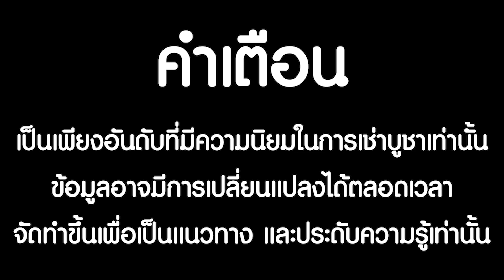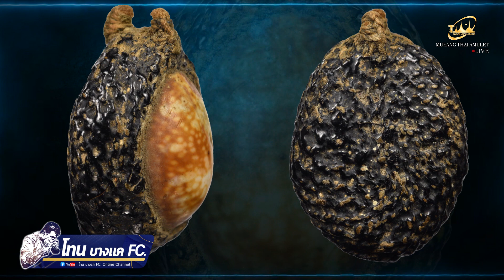สุดยอดเบี้ยแก้ 3 พระเกจิผู้เรืองเวทย์ l 09-01-64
ติดตามชมกันกับ เรื่องราวสุดยอดเบี้ยแก้ 3 พระเกจิผู้เรืองเวทย์   เรื่องราวจะเป็นยังไงนั้นไปติดตามชมกันเลยครับ
👉ราคาอัพเดท ณ วันที่090164
👉สามารถติดตามรายการต่างๆได้ทุกวันจันทร์-วันศุกร์
👉ตั้งแต่เวลา 20.00 น.เป็นต้นไป
Line : @TONE8888
T-Amulet studio  ตั้งแต่เวลา 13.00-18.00 น.